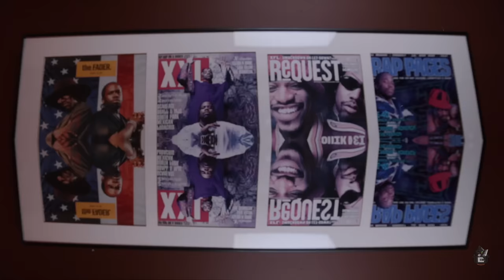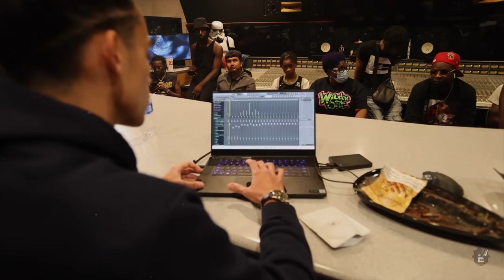Coalition DJs Iron Fist CookUp XV | BeatBillionaire x TNT x Ced L Young x K Major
Multi-platinum MMG Super Producer Beat Billionaire links with the Hottest Producer on the internet TNTXD, the hitmaking songwriter K Major, as well as the legendary producer Ced L. Young on this month's episode of Iron Fist CookUp.

Executive Producer:
Justyn Doyle
Chadwick Jones